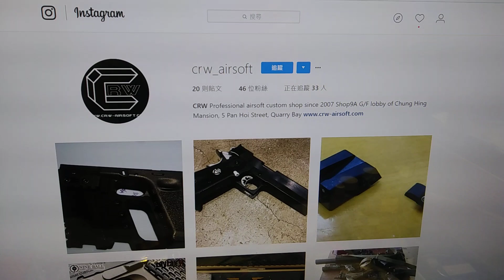CRW開箱UMAREX G28 gbb